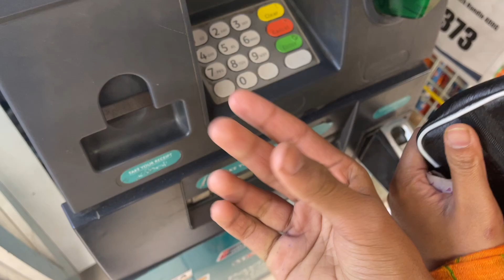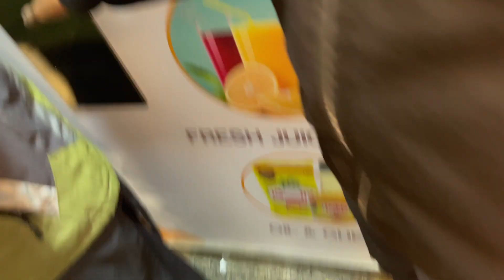1000 mein 5 cheezein kharidni#challenge# de dia#viral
Imtiaz Shopping Mall ke “1000 mein 5 chezein challenge” mein aapko sirf 1000 rupees mein 5 cheezein khareedni hoti hain. Aapko mall ke andar kisi bhi category mein cheezein chunni hoti hain, jaise ki kapde, electronic items, khilone, ya kuch aur. Aapko apne budget mein 5 cheezein select karni hoti hain aur unka total 1000 rupees se kam hona chahiye. Ye challenge shopping mall ki taraf se ek exciting aur budget-friendly shopping experience provide karne ka maqsad rakhta hai.